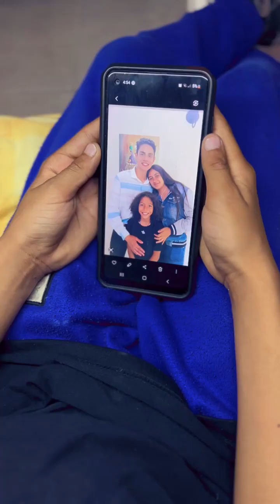The kid was furious because his father replaced his mother with another woman| Sex Love Life Lessons